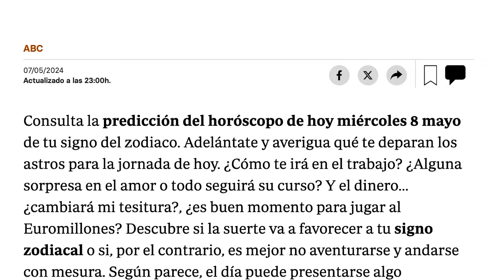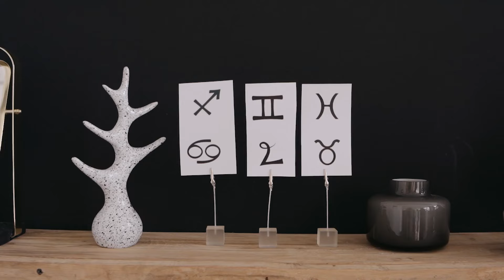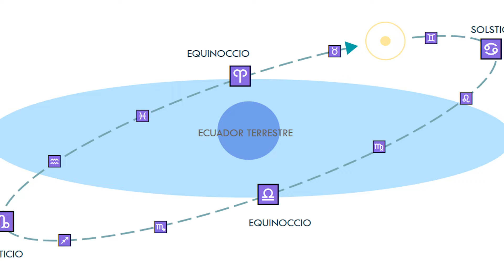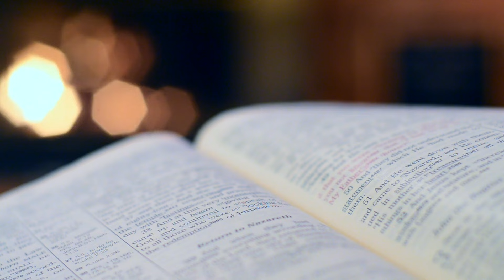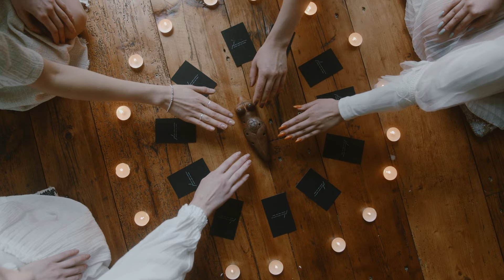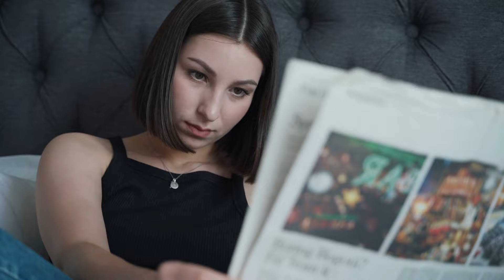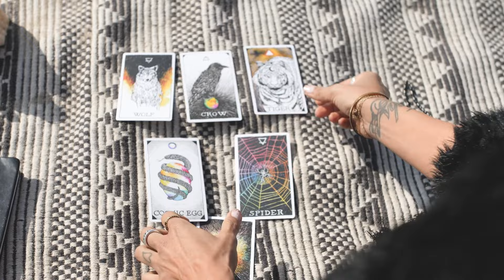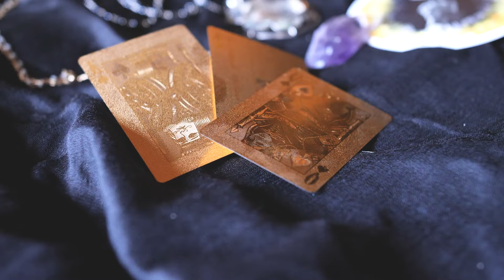El horóscopo: ¿qué dice la ciencia al respecto?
¿Consideras que el horoscopo es una estafa? ¡Descubre que dice la ciencia al respecto!

SIGUENOS para obtener las respuestas a las PREGUNTAS ESENCIALES!👇🏼

🤔 Tienes preguntas esenciales que necesitan respuestas? CUENTANOS!

00:39 La ciencia detras de la astrologia
00:44 El horoscopo y la aastrologia
01:14 Cuando se origino el horoscopo
01:41 El horoscopo en la actualidad
02:16 Que son los signos del zodiaco?
03:25 La astrologia
04:14 Las bases cientificas del horoscopo
05:23 Esoterismo
06:05 El efecto Forer
07:45 El sesgo de confirmacion